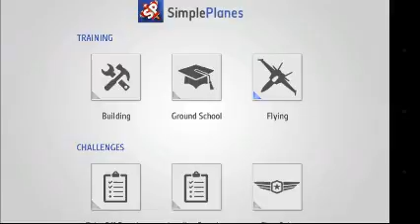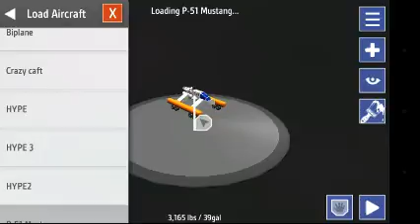Simple planes landing planes w/ZevRev Gaming